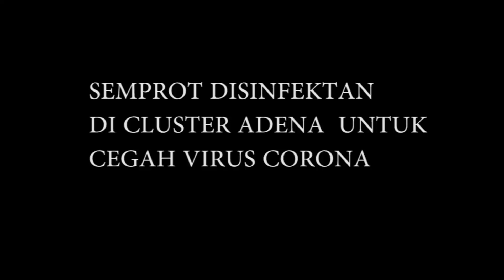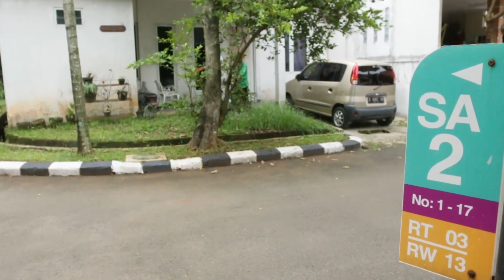ADENA , Graha Raya Bintaro ANTISIPASI PENYEBARAN COVID-19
ANTISIPASI TERHADAP PENYEBARAN VIRUS CORONA SEMAKIN SERIUS DILAKUKAN WARGA. ADA YG SUKARELA ME-LOCKDOWN DIRI DAN KELUARGANYA, ADA YG MENUTUP KOMPLEK PERUMAHANNYA.
CLUSTER ADENA , GRAHA RAYA BINTARO MENGADAKAN PENYEMPROTAN DISINFEKTAN  . SETIAP  RUMAH DISINI DISEMPROT. UTAMANYA BAGIAN RUMAH YG SERING DIPEGANG. SEPERTI HANDLE PINTU KACA JENDELA. TIANG2X CARPORT. TAMAN TEMPAT BERMAIN  JUGA GAK KETINGGALAN.
  MASJID SEBAGAI TEMPAT BERKUMPULNYA WARGA JADI PRIORITAS. MULAI LANTAI SAMPAI TEMPAT WUDHU DISTERILKAN.
PINTU DAN KACA2XNYA GAK LUPUT DISTERILKAN DISINFEKTAN.
    PENYEMPROTAN DISINFEKTAN INI DIHARAPKAN MAMPU MENCEGAH PENYEBARAN VIRUS INI.
SUDAH BANYAK JUGA WARGA YG ME-LOCKDOWN KELUARGANYA DI RUMAH. MENGURANGI AKTIFITAS LUAR RUMAH. KUMPUL WARGA JUGA SUDAH BERKURANG JAUH .
  SHOLAT JUMAT MASIH DILAKSANAKAN DISINI. MEREKA MENERAPKAN ATURAN AGAR SETIAP JEMAAH MEMBAWA SEJADAH SENDIRI, KL TIDAK  MEMBAWANYA   MASJID MENYEDIAKAN . TAPI HARUS DIBALIKAN KEMBALI UNTUK DISTERILKAN KEMBALI. SETIAP JAMAAH HARUS CUCI TANGAN DG HAND SANITIZER SEBELUM DAN SESUDAH BERWUDHU.
PAS PULANG KEMBALI TANGANNYA HARUS DI KASIH HAND SANITIZER . .. HAND SANITIZERNYA JANGAN DIBAWA PULANG LHO...HEHEHE
MOGA USAHA INI BERHASIL HENDAKNYA. SALAM DARI ADENA